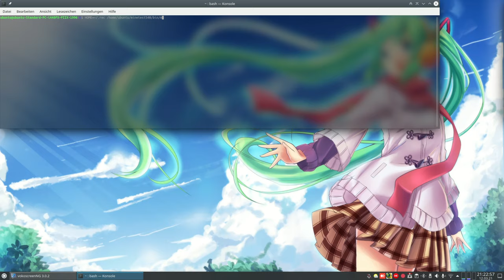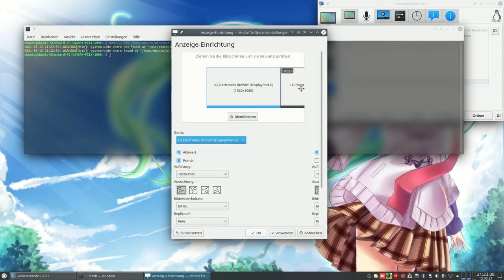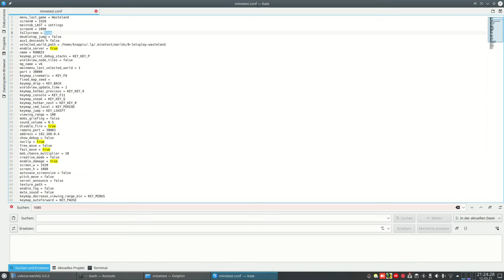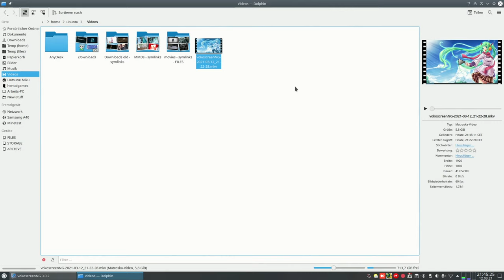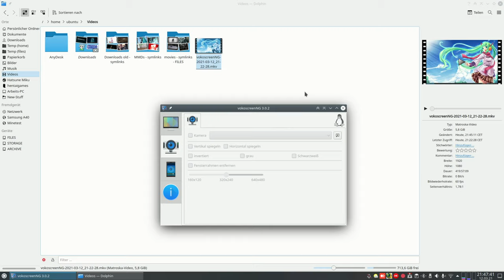Testaufnahme 2021-03-12 ( 2160p version - nearest neighbor 2x upscaling )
Hochskalierte Aufnahme von 1080p auf 2160p
Ohne Filterung